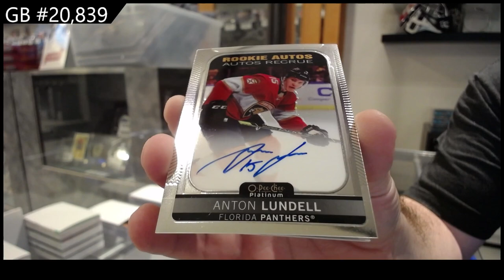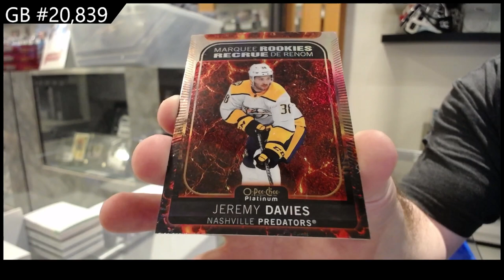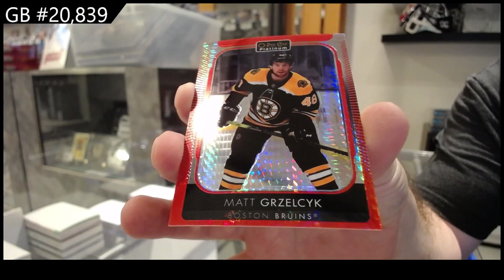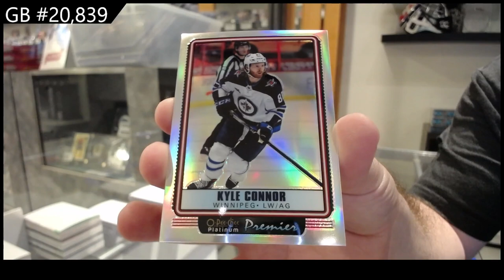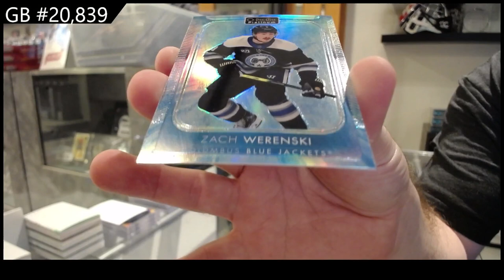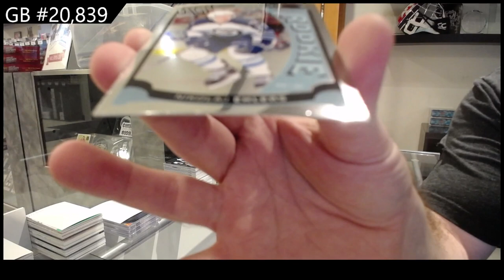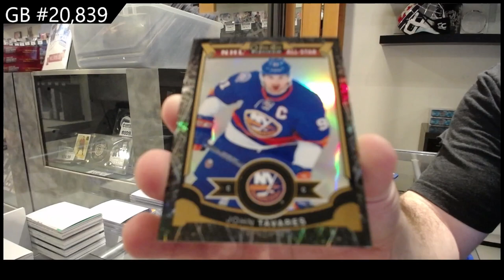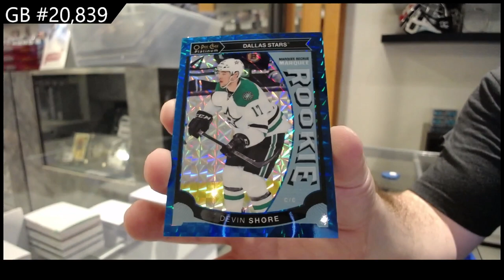2015-16 UD OPC Platinum & 2021-22 UD OPC Platinum Hockey Box Break - C&C GB #20,839